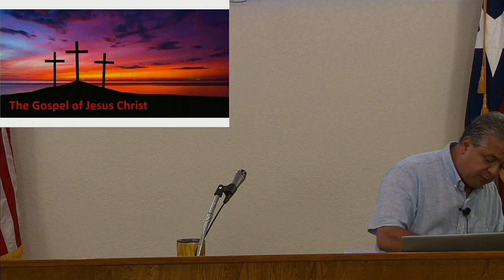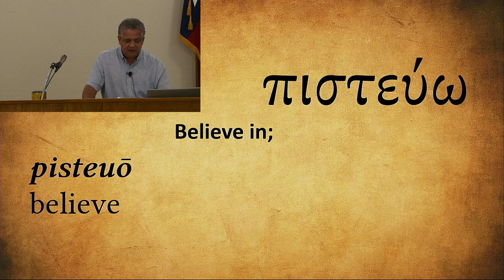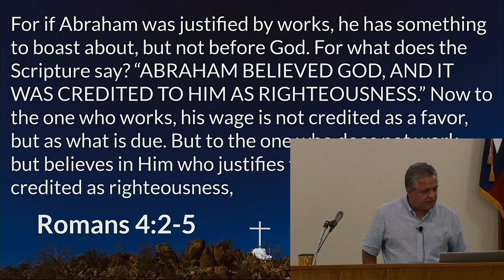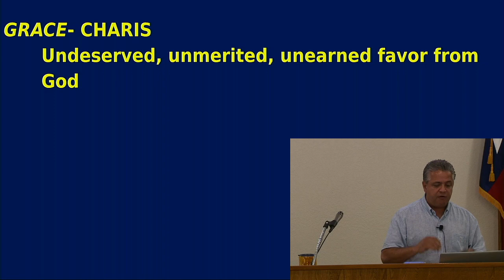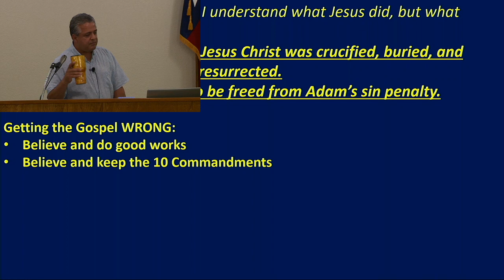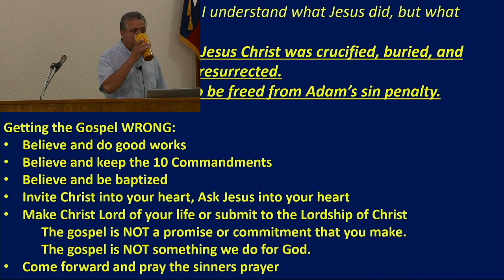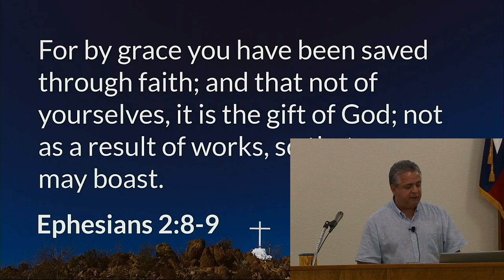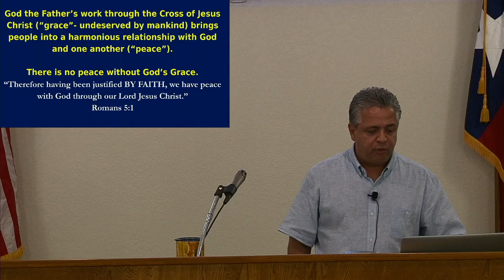11/03/2021 6:30 PM Service (Fundamentals of Truth)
Fundamentals of Truth